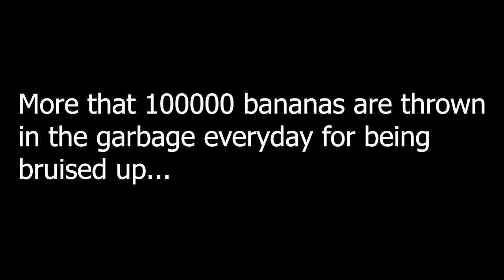Banana (short film)(explore filmmaking NFTS)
in a world where bananas are thrown in the trash each day, there comes a hero who is willing to save them all...